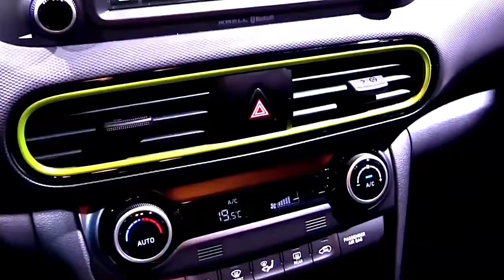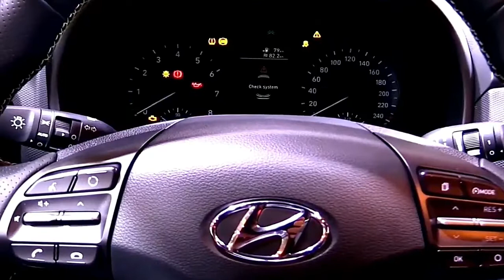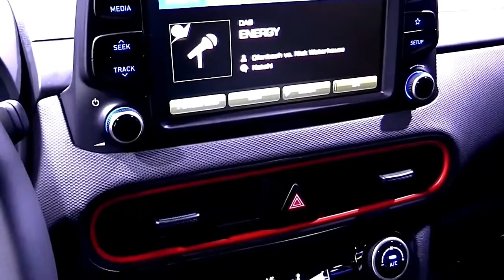ALL NEW 2018 HYUNDAI KONA 2.0L SUPER SPORTS EXTERIOR AND INTERIOR IN FHD